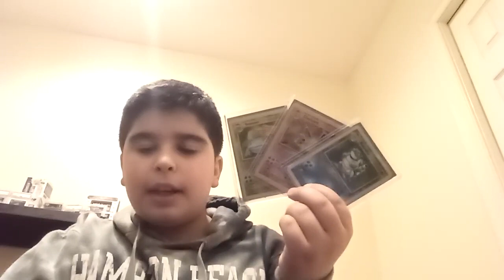February 12, 2023